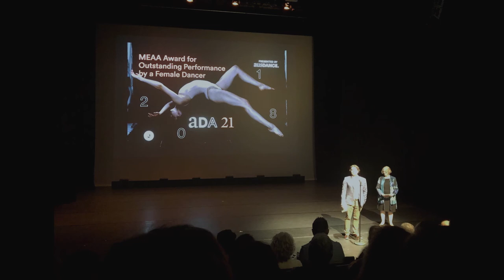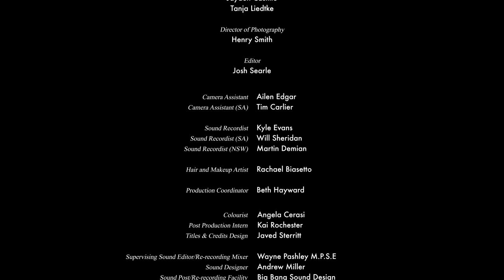Perspective Shift- Episode #3 Jana